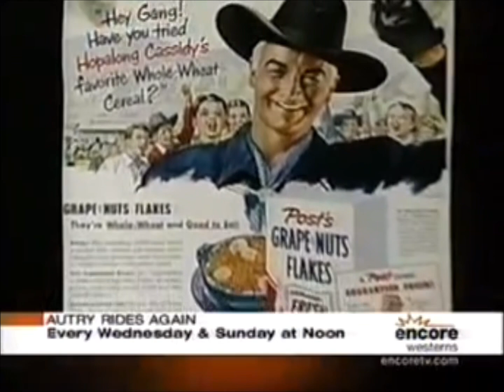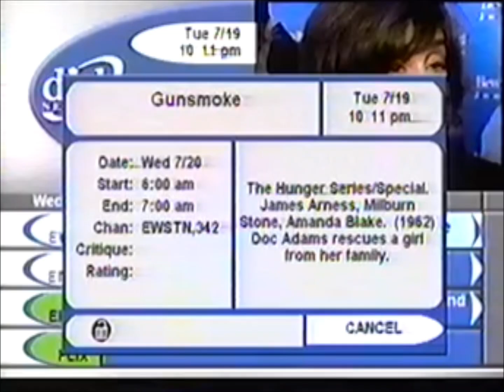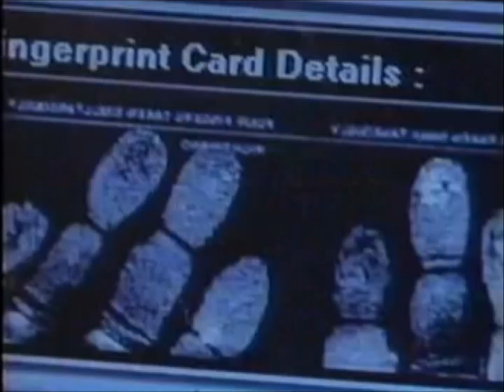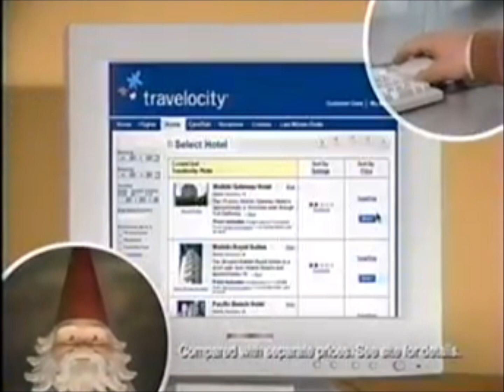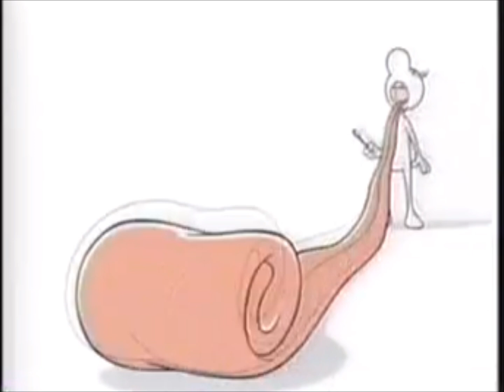VBVV/VBMOF Tape 0175 Random Bits Compilation